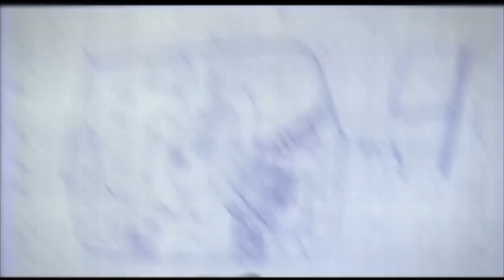Symphony of Science: The Making of The Mind Museum at Taguig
Science comes alive in The Mind Museum at Taguig, the first world-class science museum in the Philippines. It shows: what we know, how we know it and what we do with what we know.